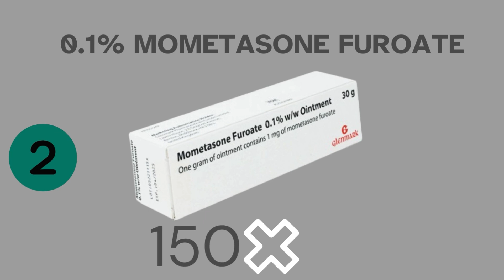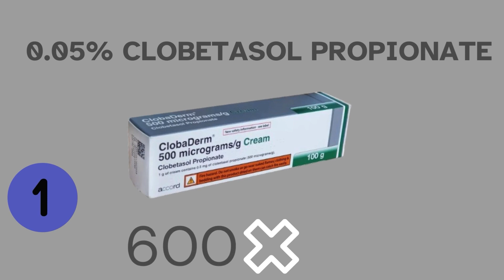Steroid creams Strength :Weakest to Strongest steroid to clear eczema and psoriasis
Dive into the world of skincare with us as we explore the potency of different corticosteroid creams in treating common skin conditions like eczema and psoriasis. From the mildest to the mightiest, learn about the strength hierarchy of creams like Hydrocortisone, Betamethasone, and Clobetasol propionate, and how they can revolutionize your skincare routine. Don't miss out on this informative guide to achieving clearer, healthier skin!
Today, we're talking about the strength of different corticosteroid creams and how they can effectively treat skin conditions like eczema and psoriasis."
"First up, we have Hydrocortisone cream, known as the weakest among corticosteroid creams."
"But fear not, because when it comes to treating more stubborn skin issues, we've got some heavy hitters."
"Clobetasone butyrate, at 0.05%, is 15 times stronger than Hydrocortisone."
"Triamcinolone, at 0.1%, packs even more punch, being 20 times stronger than Hydrocortisone."
"Now, here's where we really start to see some muscle. Betamethasone valerate, at 0.1%, is a whopping 100 times stronger than Hydrocortisone."
"This bad boy can clear up eczema and psoriasis more effectively, but remember, with great power comes greater risk of side effects."
"Mometasone furoate, at 0.1%, takes it up another notch, being 150 times stronger than Hydrocortisone."
"And finally, we have the heavyweight champion, Clobetasol propionate, at 0.05%, a staggering 600 times stronger than Hydrocortisone and 6 times more potent than Betamethasone valerate."
These creams can be game-changers in your skincare routine, but remember to always consult with a healthcare professional before use, especially with the stronger varieties.